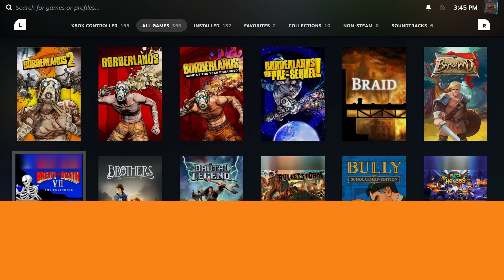The Lord of the Rings: The Return of the King (2003) is my 136th favorite video game of all time!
On the 231st day of ranking my  366 favorite video games of all time, Samwise Gamgee is the greatest hero of all time.